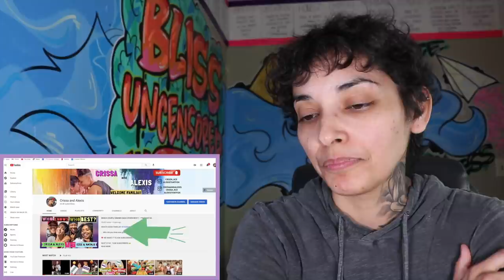CRISSA AND ALEXIS speak about our accusations on their relationship. Hmm...